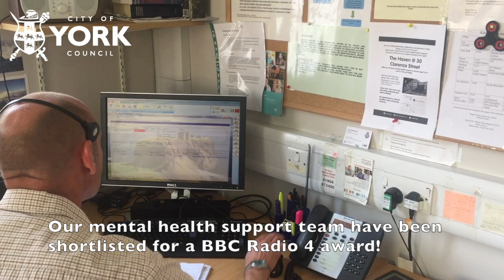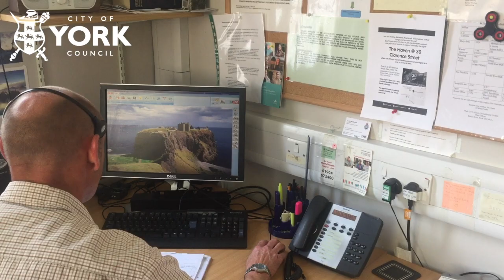Mental health support line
The team behind City of York Council’s mental health support line and crisis bed service have been shortlisted for a national award, selected by BBC Radio 4.

The team does an amazing job helping those that call. Up to 7,000 people have been referred to the service, should they feel they need it, and we take a couple of hundred calls every week. Hear from Jackie, who has used the service intermittently over the past 15 years and Mags, who manages the service